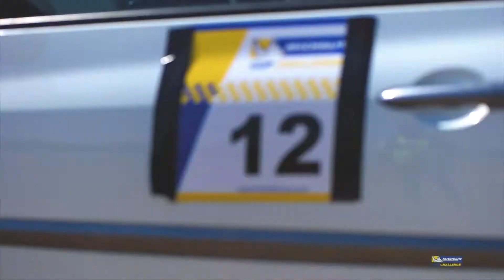We put pressure on all of Newton's laws | Michelin Cup 2018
The Michelin Cup 2018 Highlights